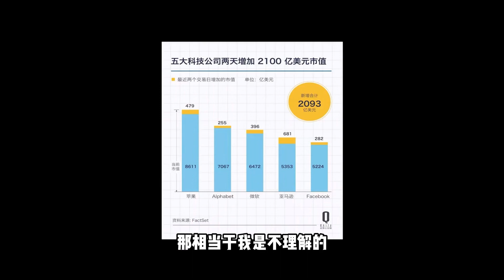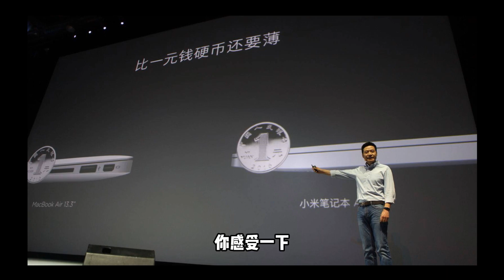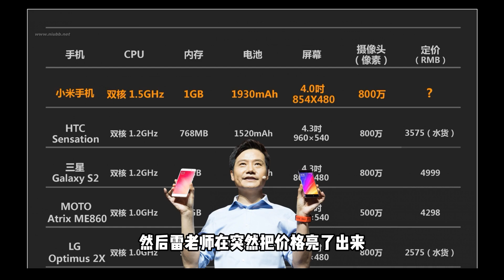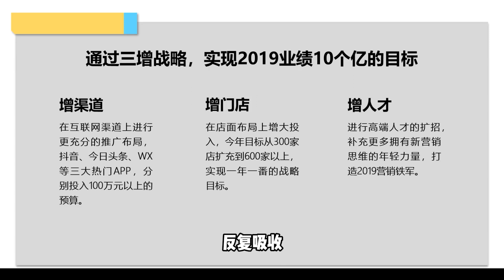工作型PPT高手训练营【37】内容设计篇：PPT文案的包装，让信息传递更加深刻